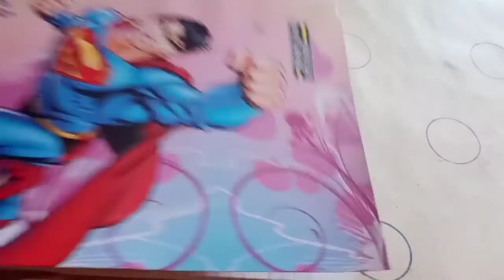DIY homemade stickers | No glue , no double sided tape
Hello! Friends
Diy your own homemade stickers
without out double sided tape and glue.

guys if you are BTS army so, check out this channel